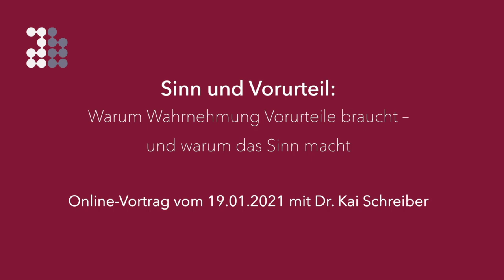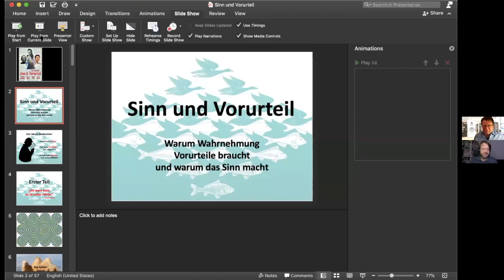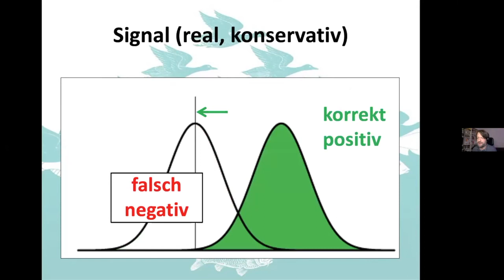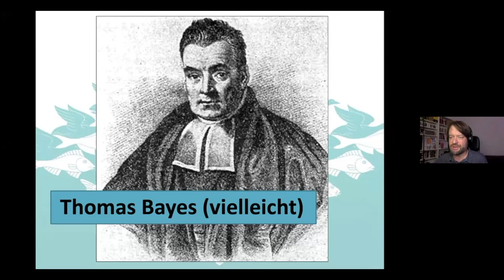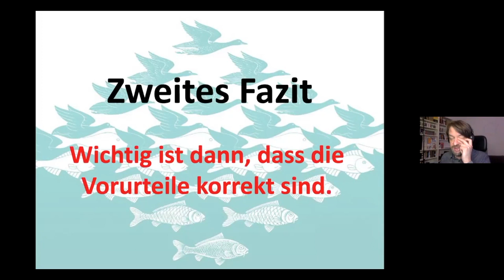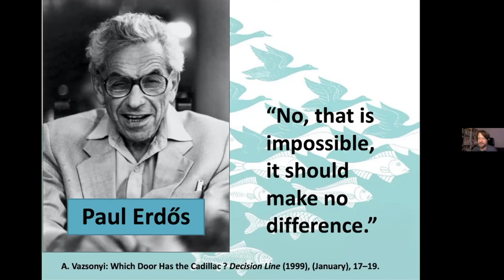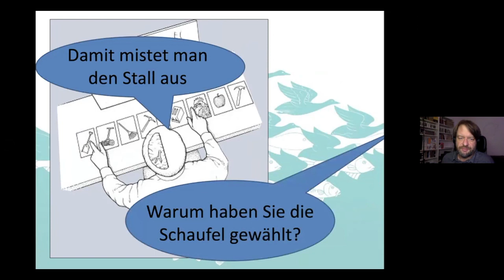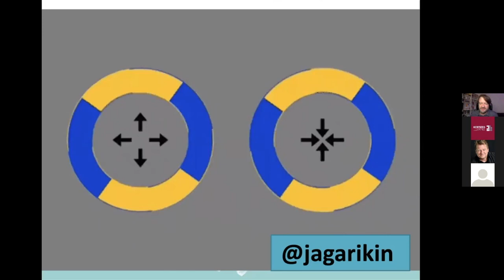Kai Schreiber • Sinn und Vorurteil: Warum Wahrnehmung Vorurteile braucht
Aufzeichnung des Vortrags vom 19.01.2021

Moderation: Dr. Rainer Rosenzweig

Dr. Kai Schreiber: Sinn und Vorurteil: Warum Wahrnehmung Vorurteile braucht – und warum das Sinn macht

Wahrnehmung ist zweifellos unser wichtigstes Werkzeug in allen Lebenslagen. Wir wünschen uns Sicherheit und Wahrheit, aber in einer unsicheren Welt muss Wahrnehmen immer ein Spiel mit den Wahrscheinlichkeiten bleiben. Ohne Zweifel ist Erkenntnis nicht zu haben. Bei näherer Betrachtung der Wahrnehmungstheorie scheint die Lage noch verzwickter, denn mit mathematischer Sicherheit sind wir gezwungen, all unser Wahrnehmen und Urteilen auf Vorurteile zu gründen. In diesem Vortrag erklärt Kai Schreiber, warum das so sein muss, was das praktisch bedeutet, und warum das viel weniger schlimm ist, als es klingt.

Kai Schreiber ist Physiker, Philosoph und promovierter Neurowissenschaftler. Er lebte und forschte in Kanada, Kalifornien, New Jersey, Münster und Köln, unter anderem über menschliche Wahrnehmungen und Bewegungskontrolle. Er schrieb in »Wahre Lügen« (Rowohlt, 2019) über die Schwächen menschlicher Wahrnehmung, in »Das Neue Lexikon des Unwissens« (Rowohlt, TB 2013) zusammen mit Kathrin Passig und Aleks Scholz über überraschende Lücken im Katalog menschlichen Wissens und im Grimme-Preis-gekrönten Weblog »Riesenmaschine« über das brandneue Universum. Er singt viel, spielt gelegentlich Klavier und kann Karate. Seine Katze heißt Meadow.

Ihnen gefällt, dass wir Veranstaltungen organisieren, aufzeichnen und online zur Verfügung stellen, in denen Experten ihr Wissen allgemeinverständlich teilen, und Sie möchten Kortizes bei dieser gemeinnützigen Arbeit unterstützen? Wir freuen uns über jede Spende per Überweisung oder Paypal und über neue Mitglieder in unserem Förderkreis